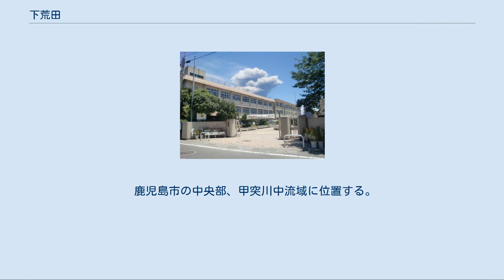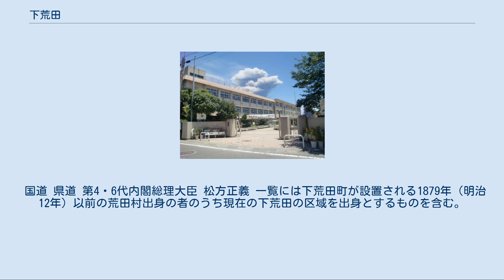下荒田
日本 」 鹿児島県 」 鹿児島市 」 下荒田 下荒田（しもあらた）は、鹿児島県鹿児島市の町丁。
旧鹿児島郡鹿児島近在下荒田町、鹿児島市下荒田町、鹿児島市荒田町、鹿児島市下荒田町。
下荒田一丁目から下荒田四丁目まであり、下荒田一丁目から下荒田四丁目までの全域で住居表示を実施している。
 鹿児島市の中央部、甲突川中流域に位置する。
町域の北方に新屋敷町、甲突町、南方に鴨池及び与次郎、東部に天保山町、西部に荒田、高麗町がそれぞれ接している。
 町域の北方には甲突川が流れている。
 1879年（明治12年）、鹿児島近在の荒田村から下荒田町として分立した。
下荒田町は平民に比べて士族が多く居住しており、武家町であったとされる。
 1889年（明治22年）に市制が施行され鹿児島城下及び鹿児島近在のうち47町3村の区域より鹿児島市が成立し、鹿児島近在の下荒田町は鹿児島市の町「下荒田町」となった。
1899年（明治32年）には、下荒田町が「荒田町」に改称し、1911年（明治44年）に再び「下荒田町」に改称している。
また、同年9月30日には鹿児島郡西武田村の大字武（現在の武）のうち飛地となっていた天保山（現在の天保山町の北半分）の区域を鹿児島市に編入し、下荒田町に編入された。
1934年（昭和9年）2月には、下荒田町に属していた天保山の区域が分割され天保山町が設置された。
 1945年（昭和20年）4月8日にはアメリカ軍の爆撃機によって下荒田町や田上町、平之町、加治屋町、東千石町、新照院町が爆撃され、死者587名、負傷者424名の被害が出た。
また、8月6日には下荒田町、原良町、薬師町方面に空襲が行われた。
 1971年（昭和46年）7月1日に高麗・荒田地区において住居表示が実施されることとなった。
これに伴い、上荒田町及び下荒田町の一部より荒田一丁目、上荒田町及び鴨池町（現在の鴨池）、下荒田町の各一部より荒田二丁目が設置され、下荒田町の一部を高麗町に編入した。
 1973年（昭和48年）12月3日には天保山町、鴨池町（現在の鴨池）、下荒田町の各一部にあたる下荒田・天保山地区において住居表示が実施されるのに伴い町域の再編が行われた。
下荒田町、天保山町、上荒田町の各一部より「下荒田一丁目」、下荒田町、天保山町の各一部より「下荒田二丁目」、鴨池町、上荒田町、下荒田町の各一部より「下荒田三丁目」、鴨池町、下荒田町の各一部より「下荒田四丁目」が設置され、下荒田町の一部が天保山町に編入された。
同時に住居表示が実施された。
 1976年（昭和51年）10月12日に与次郎ヶ浜地区において住居表示が実施されることとなり、それに伴い下荒田町の全域において町域の再編が実施された。
下荒田町の残部より与次郎一丁目及び与次郎二丁目を設置、鴨池二丁目に編入された。
これにより「下荒田町」は廃止された。
 鹿児島市立八幡小学校 鹿児島市立天保山中学校 市立小・中学校に通う場合、学区（校区）は以下の通りとなる。
 国道 県道 第4・6代内閣総理大臣 松方正義 一覧には下荒田町が設置される1879年（明治12年）以前の荒田村出身の者のうち現在の下荒田の区域を出身とするものを含む。